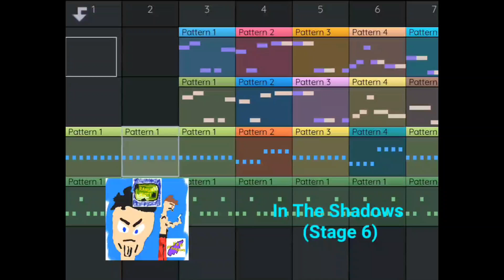Ranger Shots-In The Shadows (Stage 6)